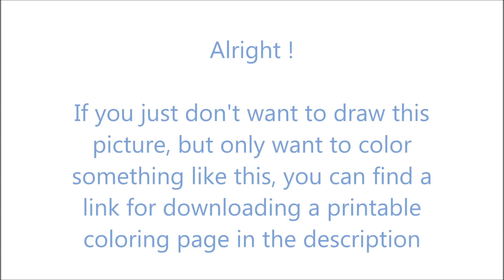How To Draw James P. "Sulley" Sullivan from Monsters University ✎ YouCanDrawIt ツ 1080p HD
Also I provide you a printable coloring page of what I just painted. Enjoy!

P.S.
[Big Blues Bed (no Lead) - Jason Shaw (audionautix.com)]